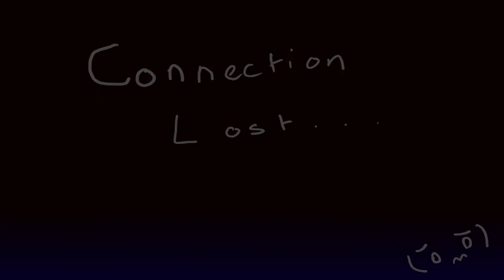College year 1: Project 2: 10, 20, 30 (made in 2018/2019)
So I have finished college and I have decided to show what I have made over the last 3 years.
This was the product of my second project. All the characters in this video belong to me and the background was also made by me it took so long with so many errors and glitches.

I used Adobe Animate, Photoshop and Maya for this